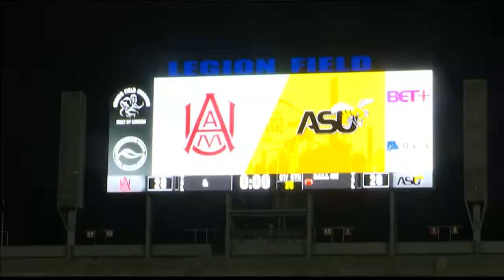Alabama A&M wins 78th Magic City Classic in 3 Overtimes (Highlights)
Aqeel Glass threw a two-point conversion pass to Jordan Bentley that made the difference as Alabama A&M beat Alabama State 43-41 in triple overtime on Saturday.